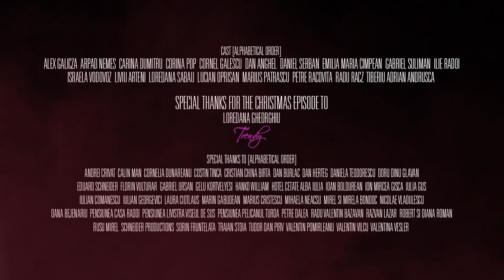TRANSYLVANIA DRAGON - Xtreme Xmas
Christmas Promotional Micro-Episode for "Transylvania Dragon" Documentary

"TRANSYLVANIA DRAGON" IS A NON-PROFIT DOCUMENTARY PROJECT MADE BY VOLUNTEERS TO PROMOTE EXTREME SPORTS AND TOURISM IN ROMANIA

CREW
A Film by Sabin Dorohoi
Producer – Sabin Dorohoi
Athlete – Flaviu Cernescu
Santa Claus Peida Cumpãnaş
Christmas Trailer Voice Sean Boyle
Original Music  by
Metropolitan Records:
Rãzvan Alstani
Silviu Pãduraru
Costume Designer – Daniel Ignat
Aerial Footage Christmas Episode  – Bogdan Panaitescu, Adriana Petrache
Movie Aerial Footage - Silviu Predescu
Production Assistant – Ion Jianu, George Ciprian Lungu
First AC - Lucian Loga
Alba Iulia & Bucharest Special Shooting – Eduard Schneider
Alba Iulia First AC – Claudiu Mãrginean
Press – Georgeta Petrovici & Mirela Stoeac-Vlãduţi
Webdesigner & Logo Artist – Bogdan Piperiu

Aqua Carpatica
Westbuy
Sierra Modellsport
Slack Pro
Magazinul  Scarpa

MEDIA PARTNERS
Press Alert
Expres de Banat
Banat Media
UZPR
Revista Avantaje
Kooperativa.ro
printransilvania.ro
Comanescu.ro
groparu.ro
gabrielursan.ro
petredalea.ro
thingsworthmentioning.ro
Piperiu Arte
Pagina “Banatul Montan – Ghidul tau Turistic”

SPECIAL THANKS FOR THE CHRISTMAS EPISODE
Magazinul Trendy Reşiţa & Loredana Gheorghiu

ALEX GALICZA  ARPAD NEMES  CARINA DUMITRU  CORINA POP  CORNEL GALESCU  DAN ANGHEL  DANIEL SERBAN  EMILIA MARIA CIMPEAN  GABRIEL SULIMAN  ILIE RADOI  ISRAELA VODOVOZ  LIVIU ARTENI  LOREDANA SABAU  LUCIAN OPRISAN  MARIUS PATRASCU  PETRE RACOVITA  RADU RACZ  TIBERIU ADRIAN ANDRUSCA

SPECIAL THANKS TO [ALPHABETICAL ORDER]

ANDREI CRIVAT  CALIN MAN  CORNELIA DUNAREANU  COSTIN TINCA  CRISTIAN CHINA BIRTA  DAN BURLAC  DAN HERTEG  DANIELA TEODORESCU  DORU DINU GLAVAN  EDUARD SCHNEIDER  FLORIN VULTURAR  GABRIEL URSAN  GELU KORTVELYESI  HANKO WILLIAM  HOTEL CETATE ALBA IULIA  IOAN BOLDUREAN  ION MIRCEA GISCA  IULIA GUS  IULIAN COMANESCU  IULIAN GEORGEVICI  LAURA CIOTLAUS  MARIN GABUDEAN  MARIUS CRISTESCU  MIHAELA NEACSU  MIREL SI MIRELA BONDOC
NICOLAE VLADULESCU  OANA BEJENARIU  PENSIUNEA CASA RADOI  PENSIUNEA LIVISTRA VISEUL DE SUS  PENSIUNEA PELICANUL TURDA  PETRE DALEA  RADU VALENTIN BAZAVAN  RAZVAN LAZAR  ROBERT SI DIANA ROMAN  RUSU MIREL  SCHNEIDER PRODUCTIONS  SORIN FRUNTELATA  TRAIAN STOIA  TUDOR DAN PIRV  VALENTIN POMIRLEANU  VALENTIN VILCU  VALENTINA VESLER